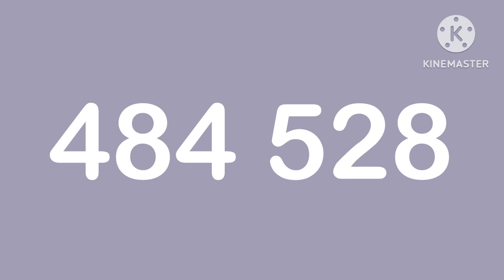Counting By 44's - The 44 Times Table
This is my video of the 44 times table - hope you like it!